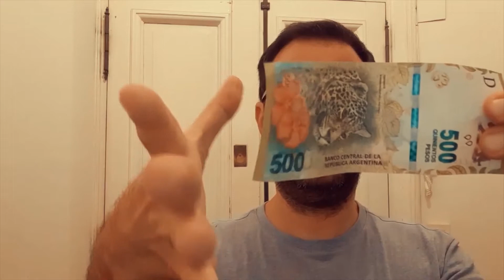Divina Comedia \ Infierno \ Canto 29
La Divina Comedia de Dante Alighieri. Resumen por cantos. Canto 29.

Dante y Virgilio visitan la décima bolsa del octavo círculo, la de los falsificadores que se rascan como perros sarnosos.